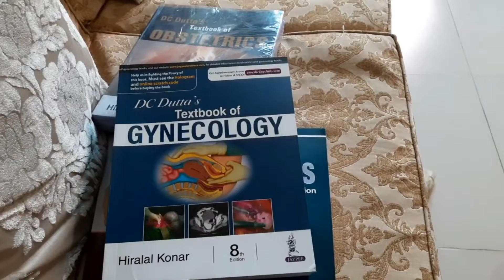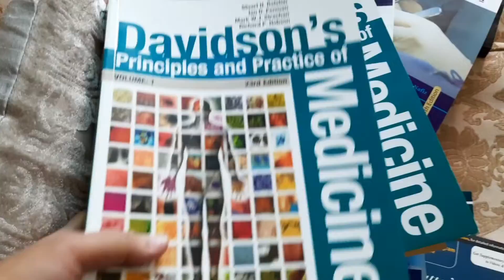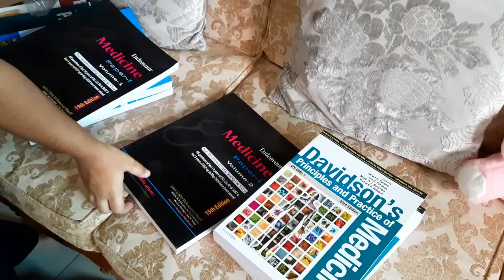হঠাৎ করে মনটা কেন এতো খারাপ হলো, আললাহর রহমত থাকলে হারানো জিনিস ও পাওয়া যায় 🤲🤲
হঠাৎ_মনটা_কেন_এতো_খারাপ_হলো আসসালামু আলাইকুম, আমার এই ছোট চ্যানেলে সবাই কে স্বাগত,আমাকে এগিয়ে নিয়ে যাওয়ার জন্য অসংখ্য ধন্যবাদ, দোয়া ও ভালোবাসা